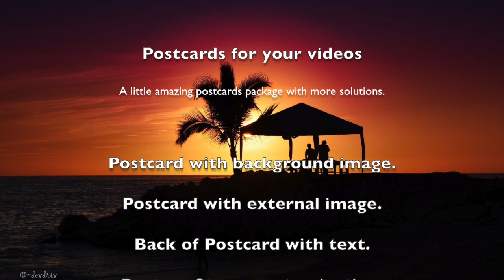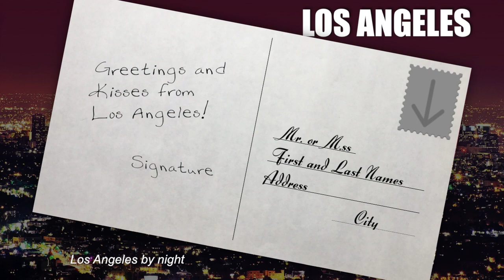WM Postcards Titles & Transitions for FCPX (Free Download)